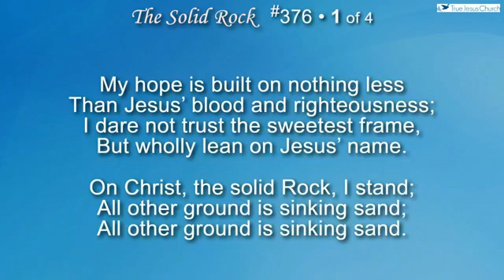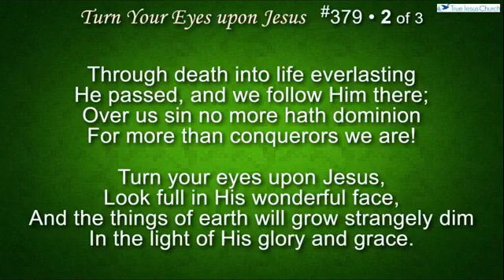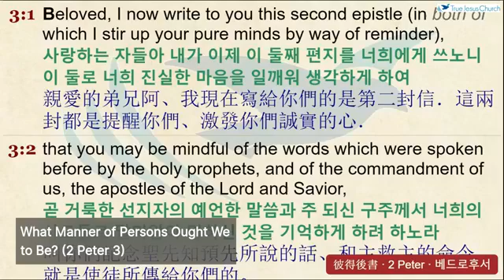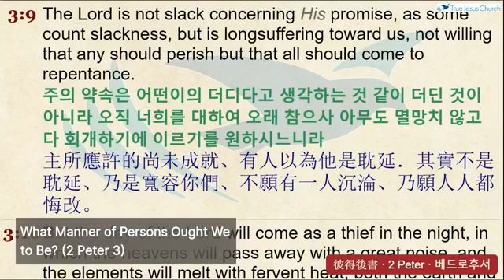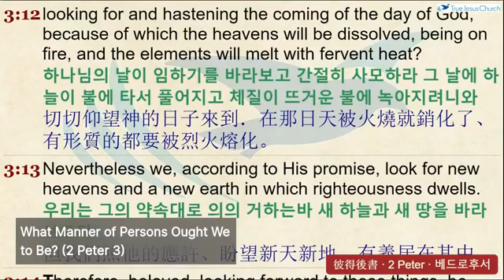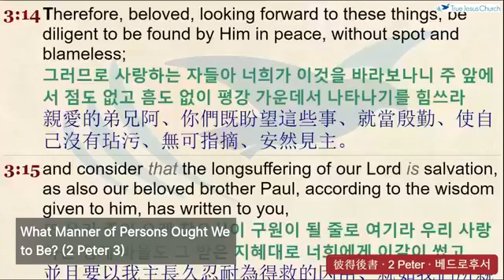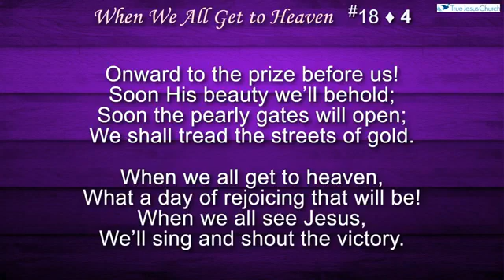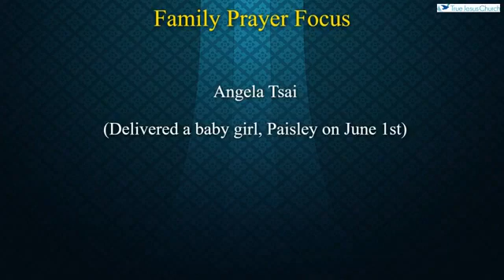What Manner of Persons Ought We to Be? (2 Peter 3)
True Jesus Church Dallas
Pr Vuthy
15 Aug 2020